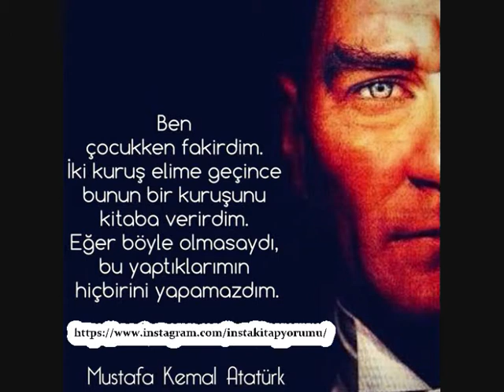Atatürk'ün Okumakla İlgili Sözleri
Türkiye Cumhuriyeti’nin kurucusu Ulu Önder Mustafa Kemal Atatürk’ün Okumakla İlgili en güzel sözleri:

Ben çocukken fakirdim. İki kuruş elime geçince bunun bir kuruşunu kitaba verirdim. Eğer böyle olmasaydı, bu yaptıklarımın hiçbirini yapamazdım.

Biz cahil dediğimiz zaman, mektepte okumamış olanları kastetmiyoruz. Kastettiğimiz ilim, hakikati bilmektir. Yoksa okumuş olanlardan en büyük cahiller çıktığı gibi, hiç okumak bilmeyenlerden de hakikati gören gerçek âlimler çıkabilir.

Kültür, okumak, anlamak, görebilmek, görebildiğinden anlam çıkarmak, ders almak, düşünmek ve zekayı geliştirmektir.